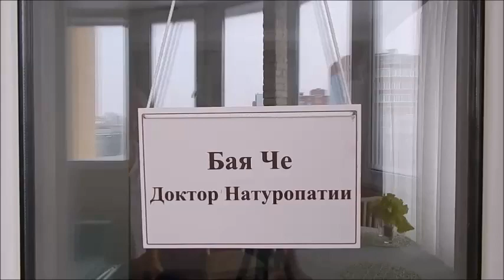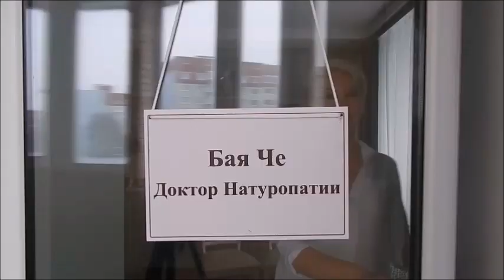Кто такой доктор натуропатии. Бая Че Доктор Натуропатии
Кто такой доктор натуропатии. Поговорим об этом